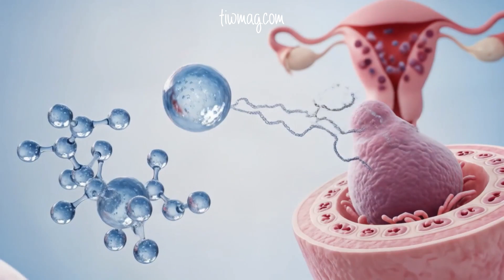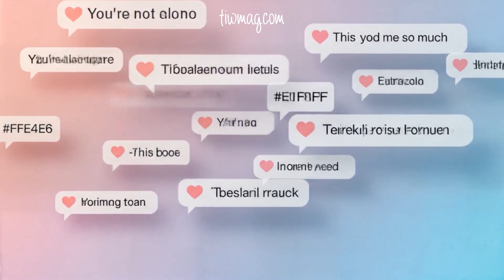Fibroids: Ubiquitous Benign Tumors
Uterine fibroids are the most common tumors in women worldwide, affecting up to 70% of women of reproductive age. These noncancerous growths in or around the uterus are often asymptomatic—but for many, they can cause heavy menstrual bleeding, pelvic pain, infertility, and complications during pregnancy. This video explores the complex biology of fibroids, including their estrogen and progesterone dependence, their heterogeneous nature, and the significant racial disparities in risk—particularly among African American women.

Learn about the phases of the menstrual cycle that may increase susceptibility to fibroid development, how hormonal imbalance and DNA damage can contribute to tumor formation, and the role of environmental and lifestyle risk factors like diet, obesity, and vitamin deficiencies. We also cover current and emerging medical treatments, including anti-progestin therapy and aromatase inhibitors, which aim to shrink fibroids and reduce symptoms. Stay informed, empowered, and ready to take control of your reproductive health.